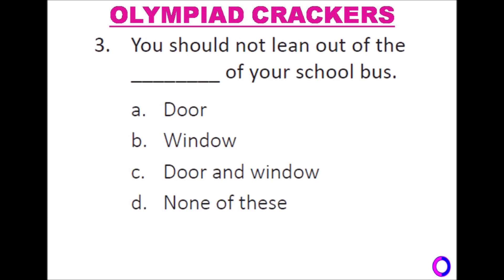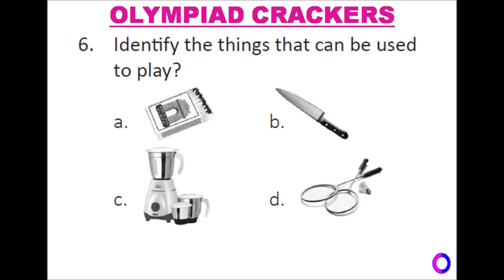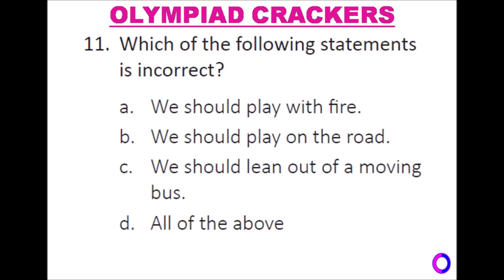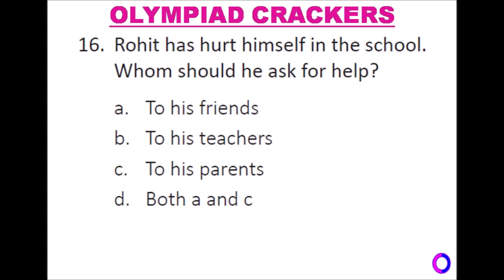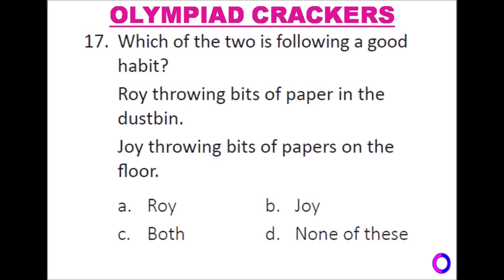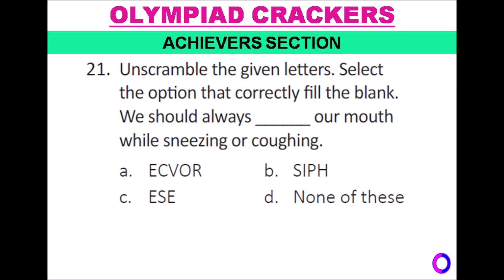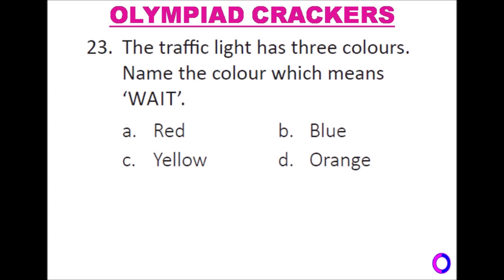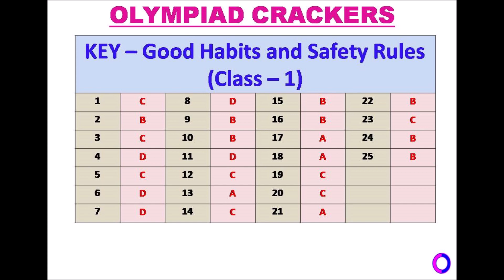Chapter : Good Habits and Safety Rules (Grade-1).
Chapter : Good Habits and Safety Rules for Grade-1.
(NSO/IOS/NSTSE/SOF/ISFO/OGO/IBT/UNIFIEDCOUNCIL/SILVERZONE/LIVEOLYMPIAD)